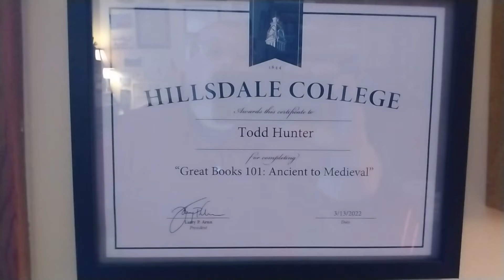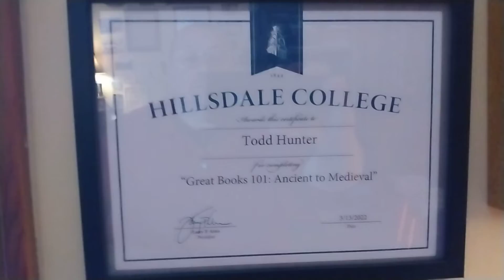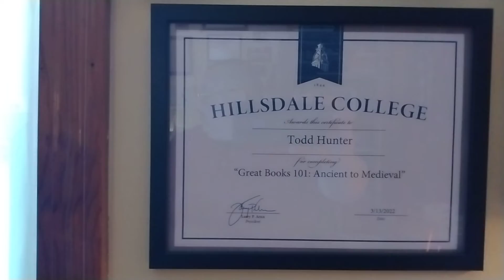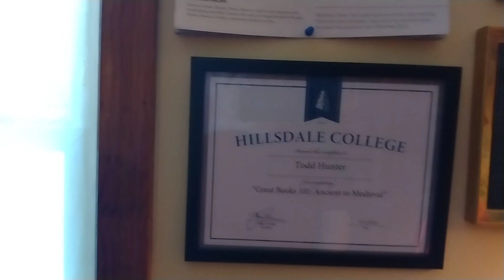Another class done!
online.hillsdale.edu